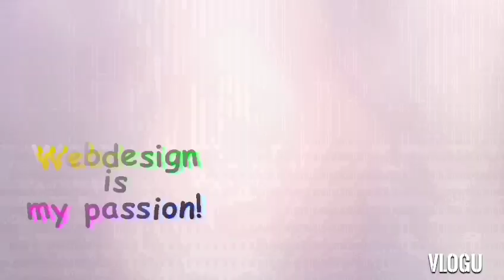nokari par aayi nobat @ kya bola Rajpoot buri Nazar wale tera BHI bhala hoga❤️se